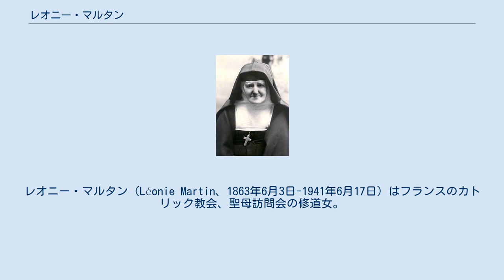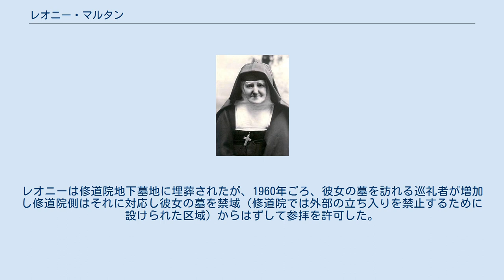レオニー・マルタン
レオニー・マルタン（Léonie Martin、1863年6月3日-1941年6月17日）はフランスのカトリック教会、聖母訪問会の修道女。
カルメル会修道女でカトリック教会の聖人リジューのテレーズの姉。
 フランス・ノルマンディーのアランソンでマルタン夫妻（父・ルイ、母・アゼリー・ゲラン）の3女として生まれ、2人の姉（マリー、ポリーヌ）と2人の妹（セリーヌ、テレーズ）に囲まれて育てられたが彼女は病弱で知恵遅れであったため両親を困らせていた。
特に母はレオニーの行く末を心配し姉で聖母訪問会修道女のマリー・ドジテや弟のイシドールに相談し、祈りを依頼した。
幼少期から修道院経営の寄宿学校に在籍していたレオニーは修道女になる憧れを抱き、伯母に「本物の修道女になるように」と手紙で頼んだ。
伯母や家族は困惑したが伯母は彼女の願いを受け入れたのち、病気で死去した。
その後、母も長年患っていた乳癌で亡くなり、悲しみを癒えぬうちに一家ともにリジューに移り住んだ。
やがて、姉妹が相次いで修道院に入り彼女も決心し、最初にクララ会に入会したが健康上の理由で退会し1度目の挫折を味わった。
次に伯母が在籍したカーンの聖母訪問会に1度目の入会をするが退会し、その間、末の妹テレーズがカルメル会に入り修道女になり、父が失踪したりしたが彼女は3度目に2度目の聖母訪問会に入り、修練女として着衣し「テレーズ・ドジテ」の修道名を名乗った。
しかし、父が心臓発作で亡くなったのと、修道院の厳しい規律に耐えかね1895年7月20日、退会を余儀なくされた。
姉の三度の挫折に心配し、心を痛めたテレーズは手紙を通してレオニーを励まし、神に信頼するように諭した。
1897年9月30日、最愛の妹テレーズは結核で死去、レオニーは4度目の修道生活に挑戦し1899年6月30日、36歳で2度目の着衣を済ませ修道名を妹とフランシスコ・サレジオにちなみ、「フランソワーズ・テレーズ」（Françoise-Thérèse）と名乗った。
1900年、誓願を立て修道女となった。
以来、順調よく修道女としての道を歩み、1915年、テレーズの列聖調査に協力するため3人の姉妹との再会を果たした。
1941年6月17日、死去し、カーン市民は聖女の姉の死を心から悼み、修道院に駆けつけた。
レオニーは修道院地下墓地に埋葬されたが、1960年ごろ、彼女の墓を訪れる巡礼者が増加し修道院側はそれに対応し彼女の墓を禁域（修道院では外部の立ち入りを禁止するために設けられた区域）からはずして参拝を許可した。